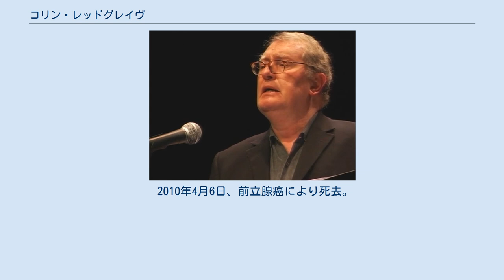コリン・レッドグレイヴ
コリン・レッドグレイヴ（Corin Redgrave, 1939年7月16日 - 2010年4月6日）は、イングランドの俳優。
父は俳優のマイケル・レッドグレイヴ、母は女優のレイチェル・ケンプソン。
姉ヴァネッサ、妹リン、娘ジェマも女優である。
 1939年7月16日、ロンドン・メリルボーンで、サイレント映画のスターだった祖父ロイ・レッドグレイヴから続く俳優一家の長男として生まれる。
 ウェストミンスター・スクールとケンブリッジ大学キングス・カレッジで教育を受け、1961年、22歳の時、後に姉ヴァネッサの夫となるトニー・リチャードソンのプロデュースによる舞台『夏の夜の夢』で俳優としてのキャリアをスタートさせる。
その後、テレビドラマを中心に映画にも出演するようになる。
 俳優一家に生まれたものの、父マイケルはもちろん、アメリカの舞台や映画、テレビドラマで活躍している姉ヴァネッサや妹リンに比べると国際的な知名度は低い。
 1962年に元モデルのディアドリ・ハミルトン＝ヒルと結婚し、息子ルークと娘ジェマをもうける。
後にルークは撮影技師に、ジェマは女優となる。
1981年に離婚すると、1985年に女優のキカ・マーカムと再婚。
2人の息子ハーヴェイとアーデンをもうける。
 姉ヴァネッサ同様に政治活動に積極的で、特に左翼の労働者革命党において強い影響力のあるメンバーだった。
2004年にはヴァネッサと共に平和進歩党を結成する。
 2010年4月6日、前立腺癌により死去。